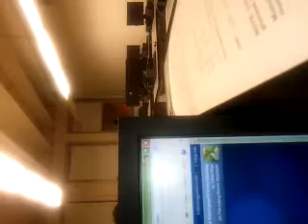Shewits new shoes